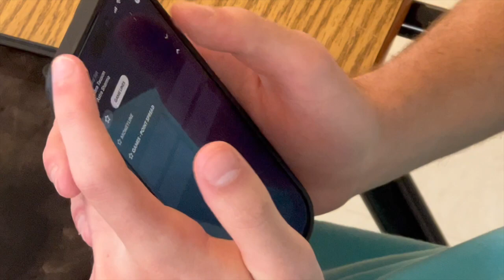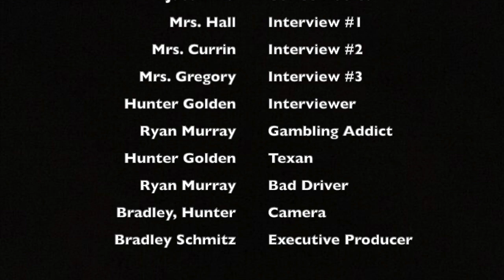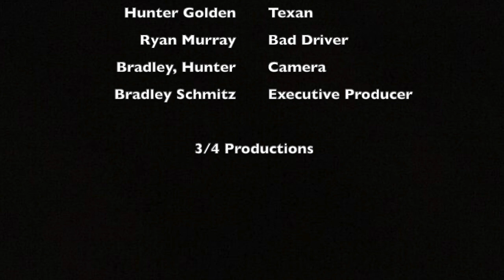CNL: The Generalization Instinct